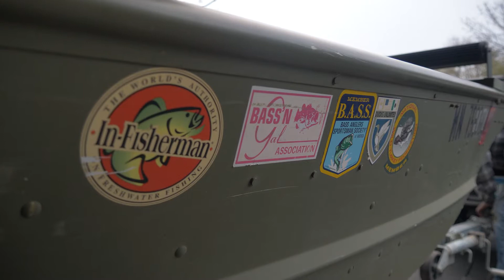VLOG 1 - ALMOST LOST MY FINGERS FIRST TIME TRY TO VLOG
Had my Mavic Air for less than 3 days and almost cut my fingers off *exaggerating af* but I definitely should have researched more about landing, or you guys can teach me what you know.

GEARS:
Mavic Air Fly more Combo
Lumix 14-140mm
Freewell filters
Tiffen ND filter